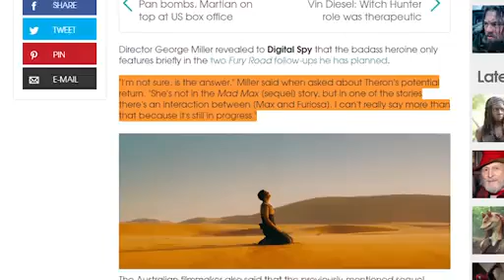ETC Archive: Mad Max Sequels CANCELED?!? (LQ)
Description:
"[UPDATE: GOOD NEWS EVERYONE!! George Miller says fuck all that noise, he's still gonna make some new Mad Max movies!]

We were obviously looking forward to as many Mad Max movies as George Miller could possibly make...unfortunately the end of the franchise might be closer than we think."